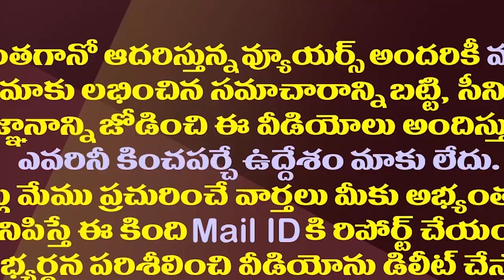పంద్రాగస్టు వేళ జగన్ ప్రస్తావన..మళ్ళీ తెరపైకి 3 రాజధానులు| YS Jagan Gave Indications On 3 Capitals